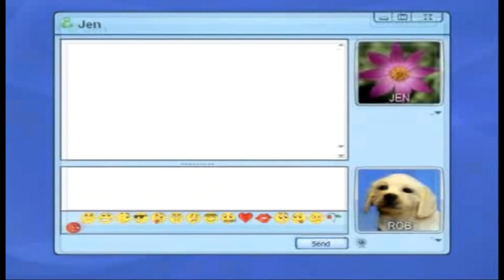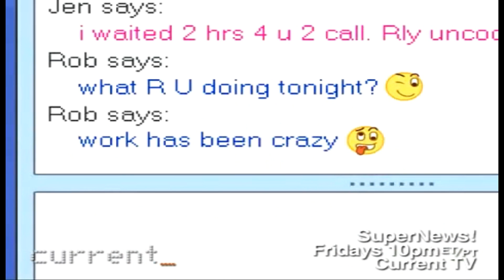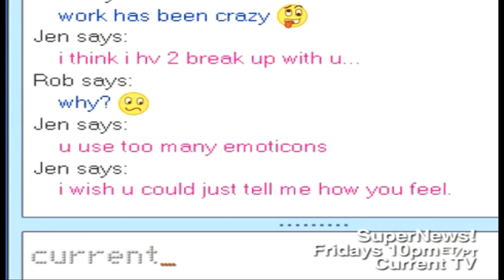Emoticon War [German Fandub]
Hey Guys!
Da die Leute, die sich diese Videos ansehen zum größten Teil Deutsche sind, heute mal auf deutsch! ;)
Das ist die deutsche Version der Flashanimation "Emoticon War" aus der Serie "Supernews!", welche auf "Current TV" zu sehen ist!!
Ich habe dieses Video weder gemacht, noch gehört es mir!!
Ich habe es lediglich für die Fans der Serie ins deutsche übersetzt und um es auch den Leuten näher zu bringen, welche die Animation nicht kennen!

Sprecher:
-Solitudenight aka Black_Solitude
-HenniDeChecker aka Henni

hochgeladen von Super_Josh